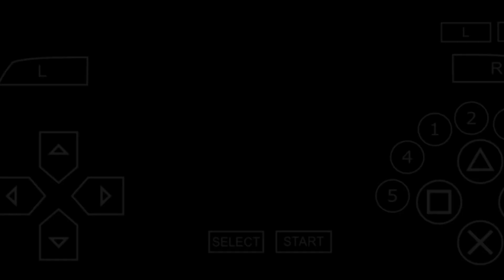Tekken 6 - Tekken God Promotion with Jin, too bad no sounds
☺️, Tekken God with my main characters, Jin & Devil Jin. I wonder who will be the next TG character of mine?